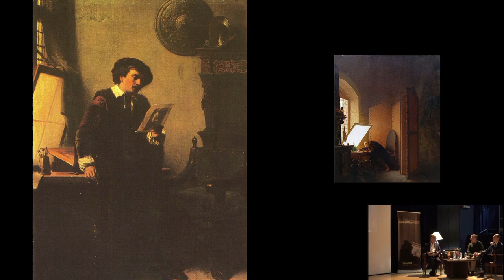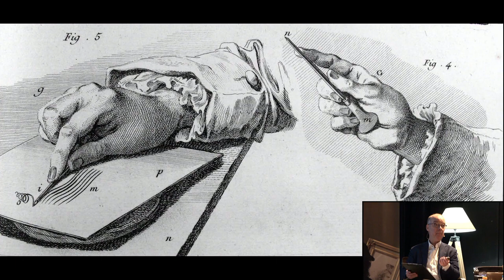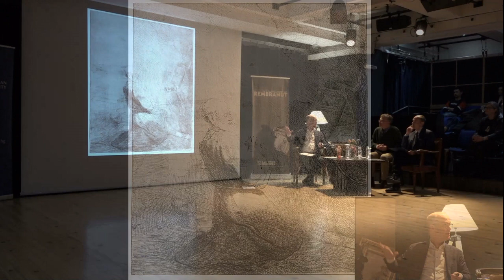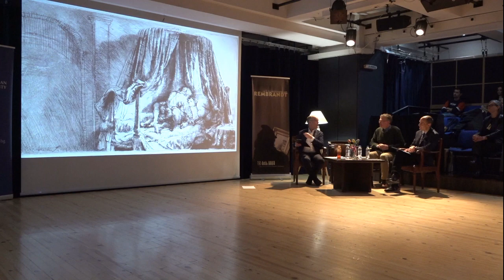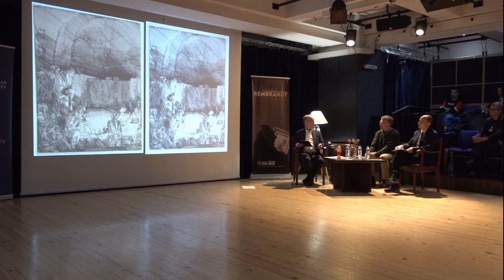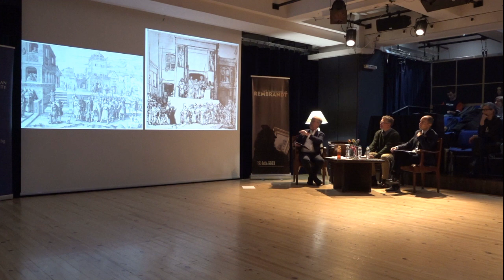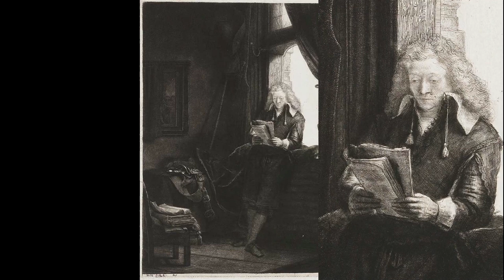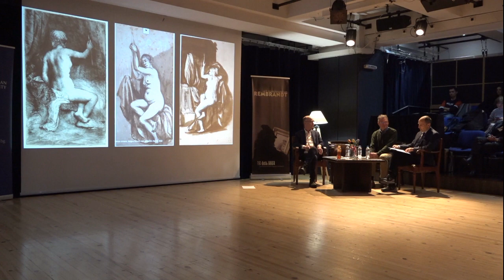REMBRANDT FEST. Rembrandt as an innovative graphic artist - techniques, ideas, effects.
Rembrandt as an innovative graphic artist - techniques, ideas, effects.
Dr. Eric Hinterding  (Rijksmuseum,Amsterdam)

The lecture was held on 9 January 2024 as part of the Rembrandt Fest programme.

"In the Mirror of Rembrandt" is an interdisciplinary project initiated by the Center "Bulgarian-European Cultural Dialogues", UniArt Gallery of NBU and with the participation of My Museum Foundation. The project is supported by the Embassy of the Kingdom of the Netherlands in Bulgaria, the NBU Strategic Development Fund, the Center "Bulgarian-European Cultural Dialogues" and in collaboration with the Cultural Center - Sofia University "St. Kliment Ohridski”.

"Рембранд като иновативен график – техники, идеи, ефекти“.  Д-р Ерик Хинтердинг (Рийксмузей, Амстердам).

Лекцията беше проведена на 9 януари 2024 г., като част от програмата на Рембранд Фест.

Проектът „В огледалото на Рембранд“ е по идея на Център „Българо-Европейски културни диалози“, галерия „УниАрт“ на Нов Български Университет и с участието на Фондация „Моят музей“. Проектът се осъществява с подкрепата на Посолството на Кралство Нидерландия, Фонд за стратегическо развитие на НБУ, Център „Българо-Европейски културни диалози“ и със съдействието на Културен център - СУ „Св. Климент Охридски“.